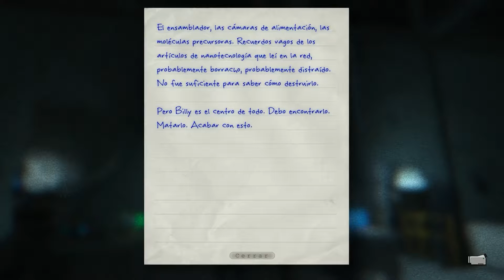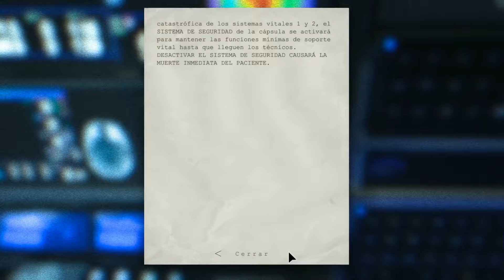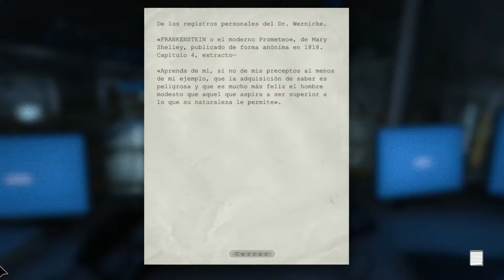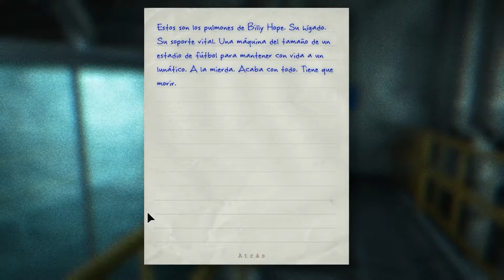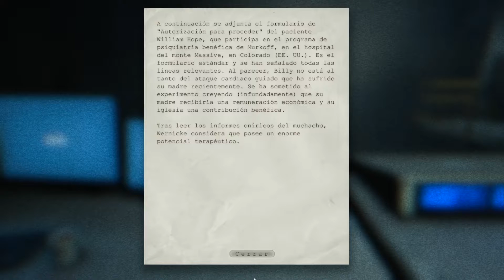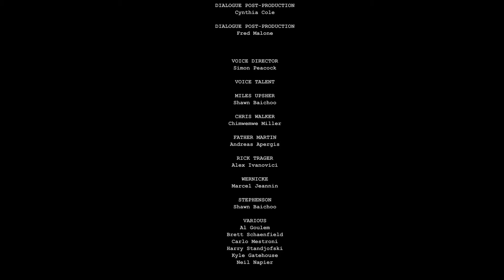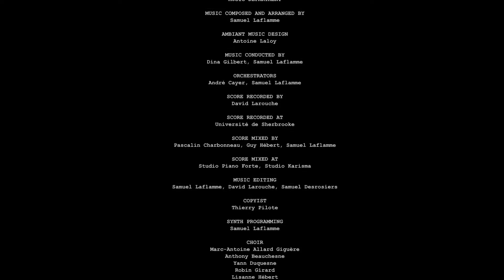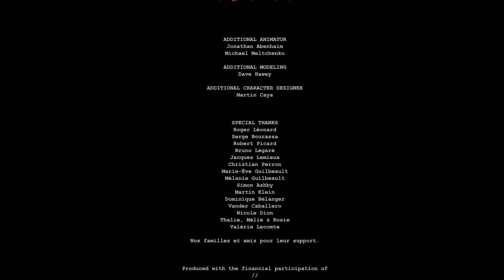Outlast - Let's Play - FullHD - 1080p60 - Español - parte 33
let's play Outlast Español Full HD 1080p60 parte 33
Outlast es un videojuego de terror psicológico desarrollado y publicado por Red Barrels Games, una compañía fundada por antiguos miembros del equipo de desarrolladores de otros juegos como Prince of Persia, Assassin's Creed, Splinter Cell y Uncharted.